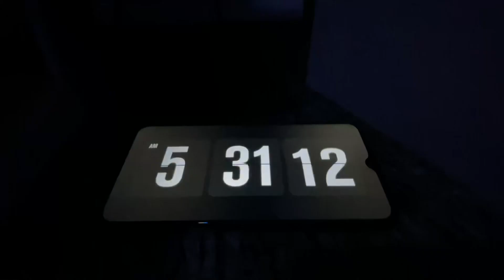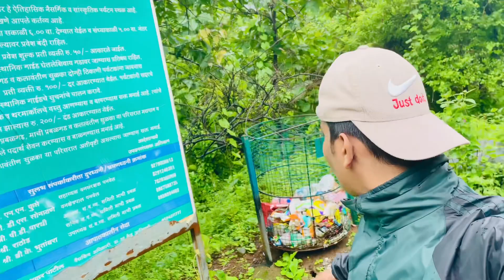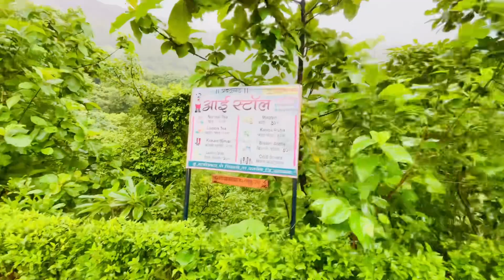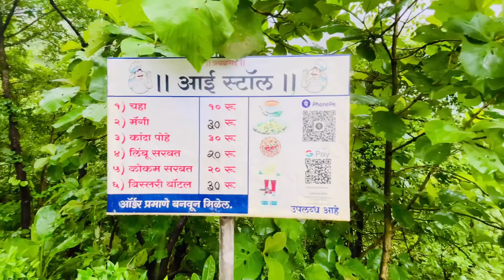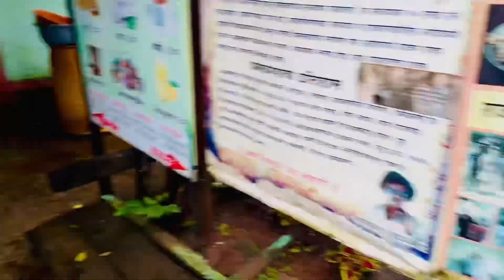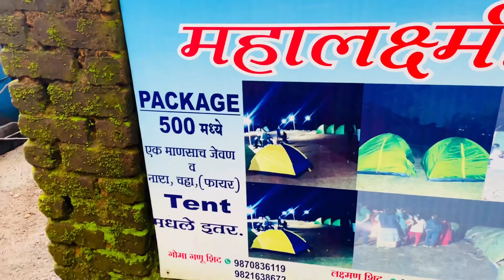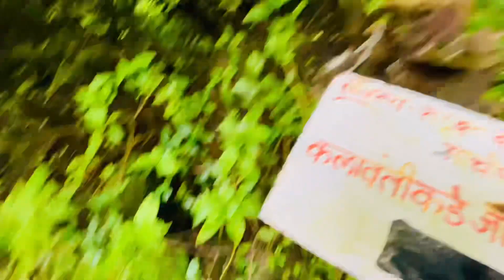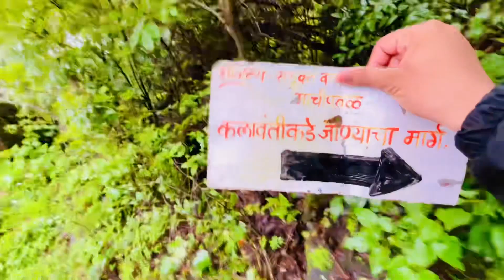Kalavantin Durg Trek|| Most Dangerous Trek|| 80° Rock Cut || Monsoon Trek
Make sure suppose you like this video do not forget to subscribe my YouTube channel and click the 🔔icon and share this video with your friends with your family members with your neighbours where you want to share you can share it￼

Location￼: This place from Panvel around 18 Km

Ishooting with  [iPhone 12￼]

this is the best place for tracking a beginner and we can do camping with your family also on this track and this place famous for his 80° Rock stairs so come and enjoy your day .